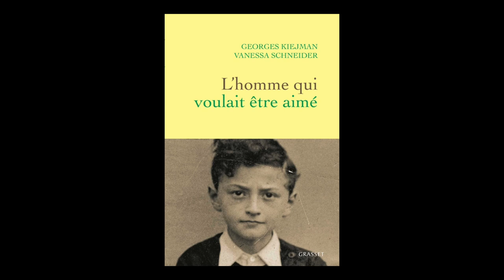Vanessa Schneider - L'homme qui voulait être aimé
Vanessa Schneider vous présente son ouvrage "L'homme qui voulait être aimé", écrit avec Georges Kiejman et publié aux éditions Grasset.